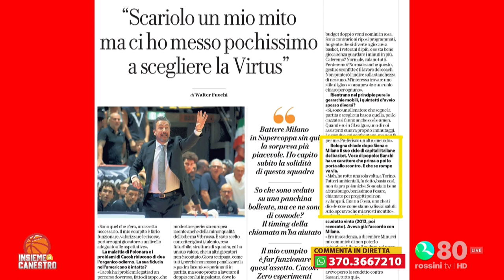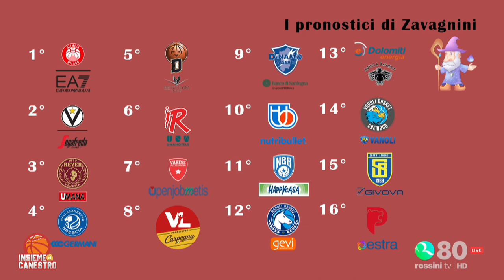Insieme a Canestro - 26 ottobre 2023 / Ospiti: Ario Costa e Matteo Minelli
Insieme a Canestro - 26 ottobre 2023 / Ospiti: il Presidente della Carpegna Prosciutto Basket Pesaro Ario Costa e Matteo Minelli